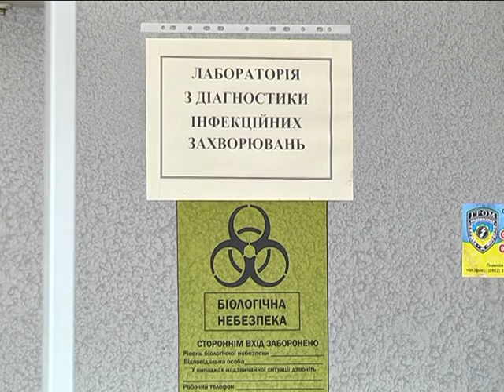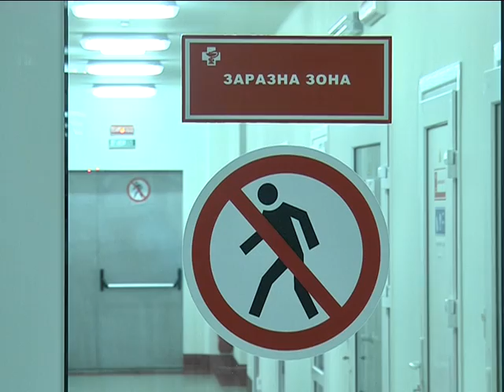Бешенство - смертельно опасно, вовремя прививайте домашних животных